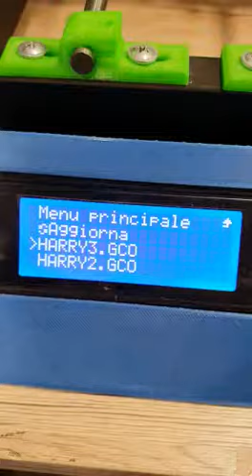3D Printer Music - Harry Potter theme (musica con stampante 3d)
Maestro3D plays Harry Potter theme